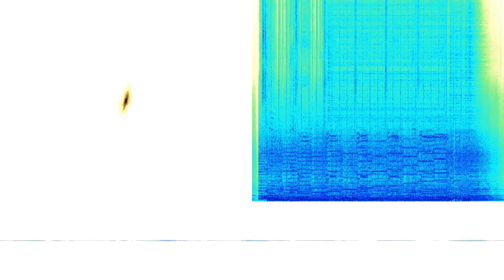With the Summer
“With the Summer” by Oh Yeah, the Future